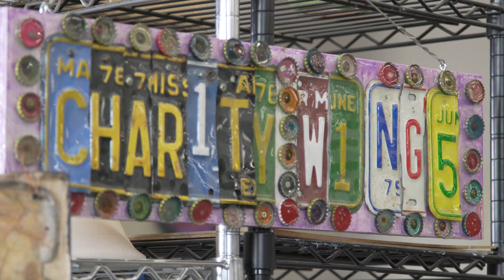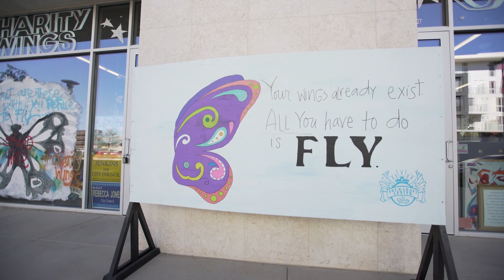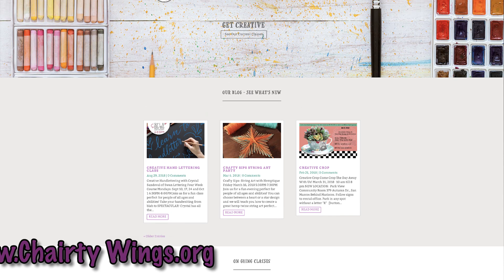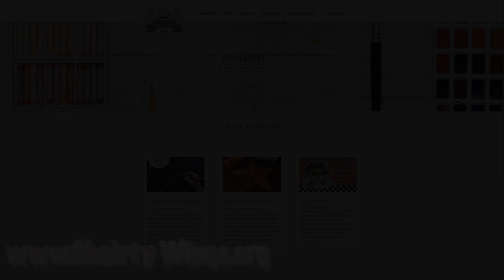Charity wings (College project)